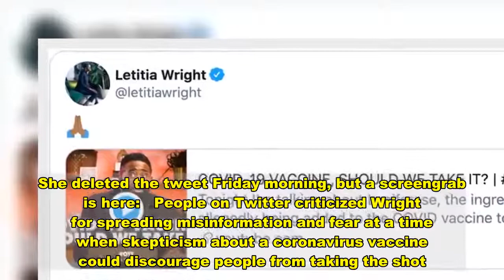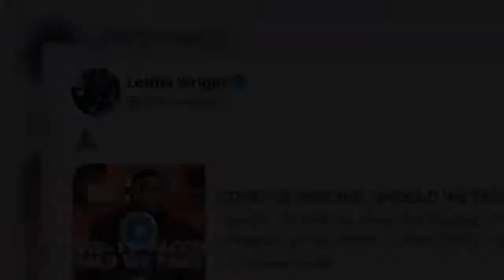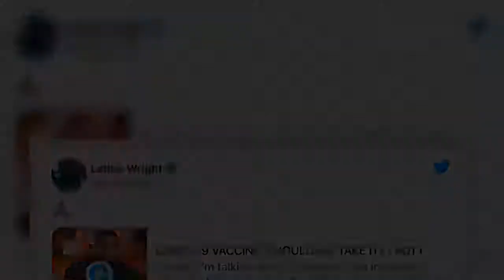Letitia Wright Called Out By Don Cheadle For 'Hot Garbage' Anti-Vax Video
“Black Panther” star Letitia Wright responded Thursday to major backlash after posting an anti-vaccination video from a self-described “prophet” and introducing it with a prayer-hands emoji. She deleted the tweet Friday morning, but a screengrab is here:  People on Twitter criticized Wright for spreading misinformation and fear at a time when skepticism about a coronavirus vaccine could discourage people from taking the shot. Food and Drug Administration advisory panels are set to review two vaccines this month for possible emergency approval.  “If you don’t conform to popular opinions. but ask questions and think for yourself. you get cancelled,” wrote Wright, who played Shuri in the Marvel superhero hit and in two “Avengers” films.  Wright continued her defense on Friday morning, tweeting: “My intention was not to hurt anyone, my ONLY intention of posting the video was it raised my concerns with what the vaccine contains and what we are putting in our bodies.”   One of her most prominent critics on Thursday was “Avengers: Endgame” co-star Don Cheadle, who called the clip “hot garbage” and “fkkkd up” after a previous lighthearted response.  “I would never defend anybody posting this. but i still won’t throw her away over it. the rest i’ll take off twitter. had no idea,” Cheadle wrote.   Another actor, Alex Sawyer, called Wright’s post a “frustratingly irresponsible use of a platform.”  Wright shared a video titled “Covid-19 Vaccine: Should We Take It?” The host, Tomi Arayomi, expressed reservations about vaccines in general and the pending coronavirus shots specifically.  Arayomi said that fear was killing people, not COVID-19, and that the body should be able to produce antibodies on its own to successfully fight viruses. That view defies the reality of more than 276,000 U.S. coronavirus deaths and record numbers of new infections and hospitalizations.  On his Facebook page, Arayomi calls himself “a well recognised Prophet and the Managing Director of Prophetic Voice TV.” He said he’s been banned from posting on YouTube for a week. A HuffPost Guide To Coronavirus Which airlines are blocking out middle seats for holiday travel? How does the coronavirus spread differently than the flu? Can you close your COVID “bubble” without losing friends forever? Is it safe to see grandparents over the holidays?  How can you help a friend with anxiety when you’re also struggling?  Everyone deserves accurate information about COVID-19. Support journalism without a paywall — and keep it free for everyone — by becoming a HuffPost member today. Download Calling all HuffPost superfans! Sign up for membership to become a founding member and help shape HuffPost's next chapter Join HuffPost